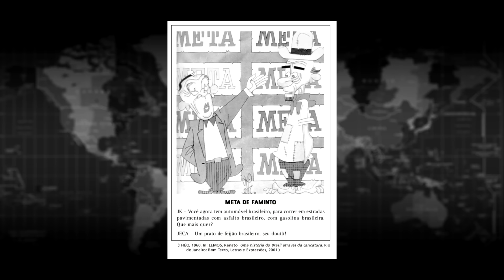O GOVERNO DO PRESIDENTE JUSCELINO KUBITSCHEK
Entenda o governo desenvolvimentista de Juscelino Kubitschek durante a República Populista, para o ENEM e demais vestibulares.